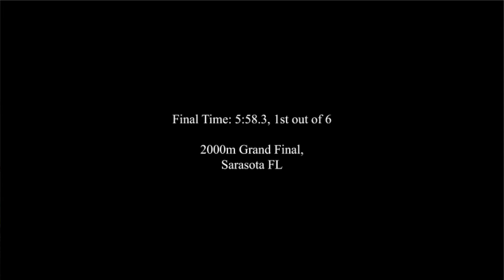Youth National Championship Grand Final Men' s JV8+ Cox Recording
Marin Rowing places first in Men's Youth JV8+ at nationals with 5th-year varsity cox Murphy Stearns. Final time of 5:58.3